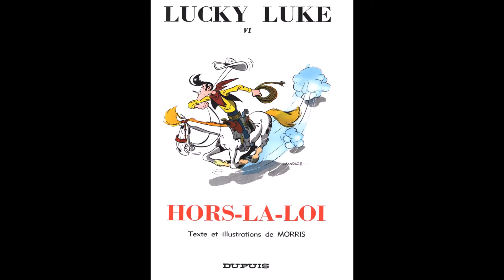LUCKY LUKE HORS LA LOI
aperçu Bd